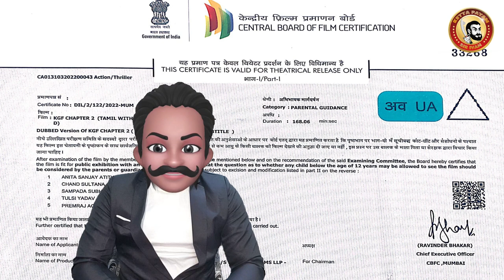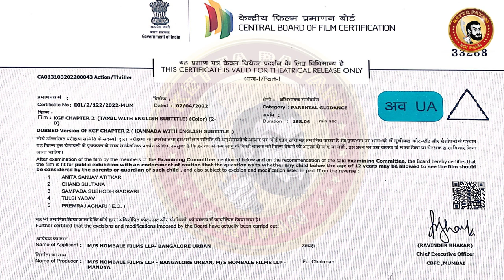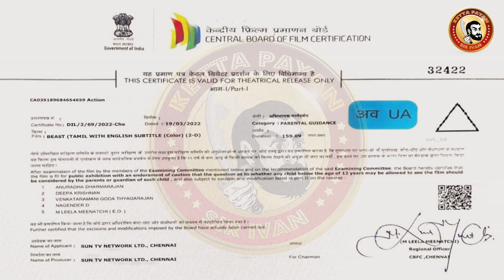KGF 2 Deleted Scenes | KGF Chapter 2 Censored Scenes | KGF 2 Censor Cuts & Scenes | KGF 2 vs Beast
KGFChapter2 PrashanthNeel Vijay YashFANS SrinidhiShetty RaveenaTandon and PrakashRaj.